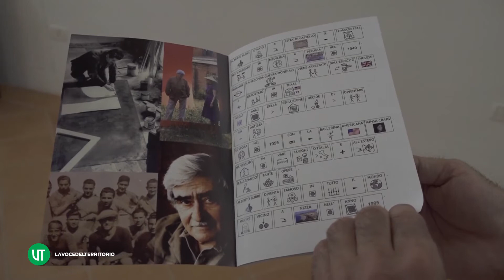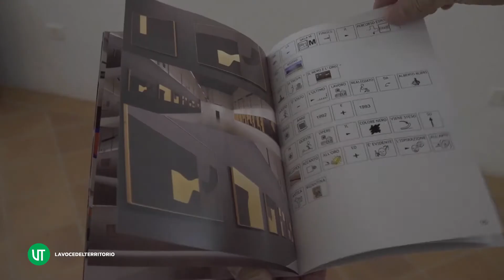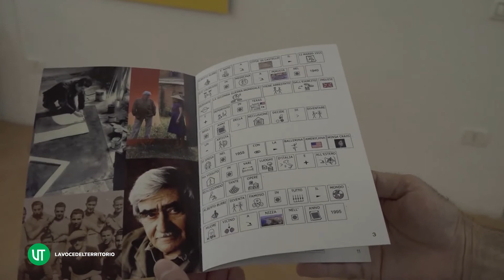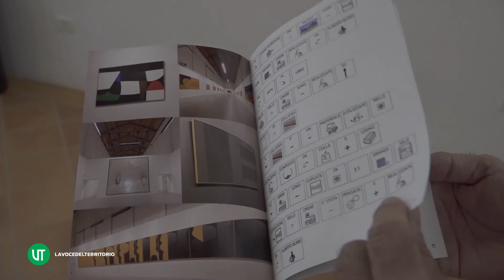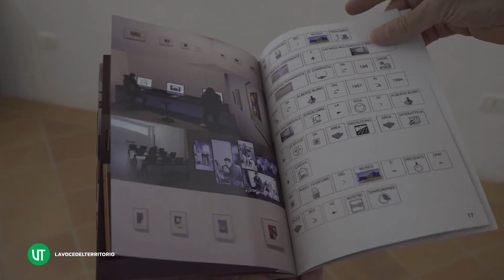Città di Castello - museo Burri guida ragazzi con disabilità 21072022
E’ dedicata all’opera di Alberto Burri la prima guida per un museo in Italia scritta con la comunicazione aumentativa alternativa da dieci giovani con disabilità cognitiva e verbale. Venti pagine di foto e simboli che da oggi racconteranno a tutti i visitatori dell’esposizione degli Ex Seccatoi del Tabacco, prima di tutto a chi ha difficoltà comunicative e relazionali come gli autori dell’opuscolo, la produzione di un gigante dell’arte contemporanea, che a Città di Castello ha lasciato in eredità una delle più grandi collezioni al mondo di un singolo artista, con circa 500 opere in mostra in tre sedi espositive. La guida “Museo Burri ex Seccatoi del Tabacco” è il risultato di circa otto mesi di lavoro curato interamente da giovani con disabilità tra i 17 e i 25 anni, che insieme a tre educatori si sono chiamati “Le sfumature di Burri” e hanno svolto a diretto contatto con le opere del maestro tifernate le attività di documentazione e redazione dei testi, sotto la supervisione tecnica di una logopedista esperta in comunicazione aumentativa alternativa. L’iniziativa fa parte del progetto “Ti illustro la città con la Comunicazione Aumentativa Alternativa”, una delle due azioni rivolte al sociale finanziate dal programma Agenda Urbana nell’ambito dell’intervento denominato “La Città su misura”, che ha coinvolto il Comune di Città di Castello con i Servizi Sociali, l’Usl Umbria 1 con il Servizio Integrato per l’Età Evolutiva, la Cooperativa sociale “La Rondine” come soggetto attuatore e la Fondazione Palazzo Albizzini Collezione Burri con la Cooperativa Atlante.